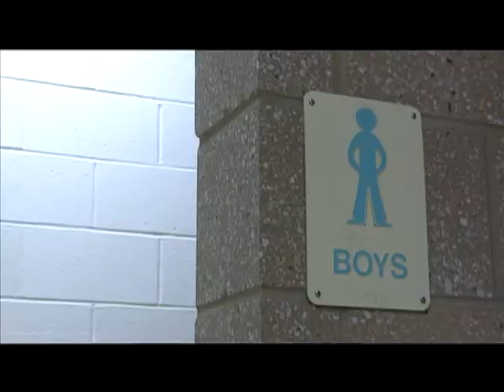High School Years: Broken Sinks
Daniel Hand High School has one of the newest schools in the state, yet Madison still fails to deliver. Benjamin Pietrzyk and David Li went inside to investigate the inadequate sinks of Daniel Hand High School.

Actor(s)/Reporter(s): Benjamin Pietrzyk
Camera(s): David Li
Editor(s): David Li
Audio: Benjamin Pietrzyk

Interviewee(s): George Petrakopoulos, Daniel Desrosiers